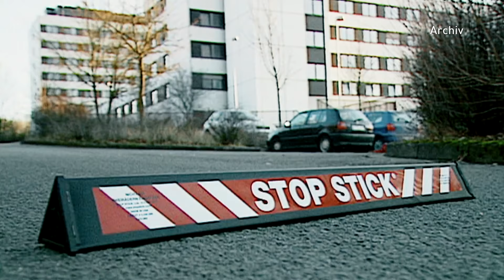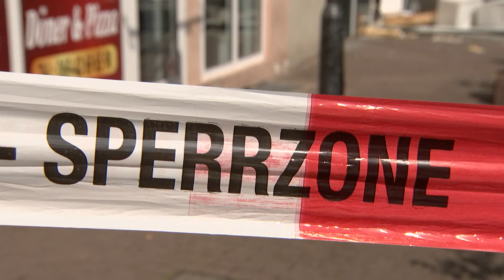Fluchtwagen gestoppt, einem Täter gelingt die Flucht | hessenschau DAS THEMA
Gegen 2:30 Uhr hören Anwohner einen lauten Knall in Frankfurt Fechenheim. Ein Bankautomat wird gesprengt. Nachbarn beobachten wie fünf Täter mit einem Auto flüchten und rufen die Polizei. Die Einsatzkräfte versperren den mutmaßlichen Sprengern, in der Nähe des Hessencenters, die Fahrbahn. Es kommt zu einem Zusammenstoß. Der Fluchtwagen ist gestoppt. Die Täter fliehen in den Wald. Vier werden gefasst. Der fünfte ist weiterhin auf der Flucht. Alle Hintergründe heute in DAS THEMA